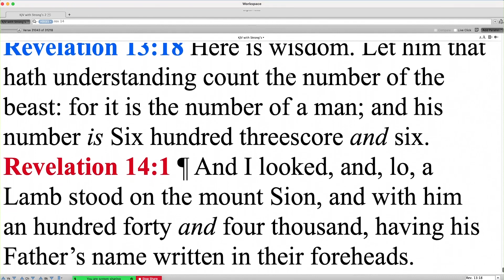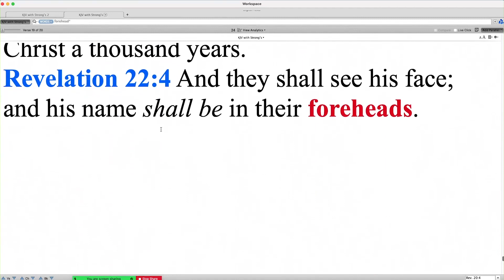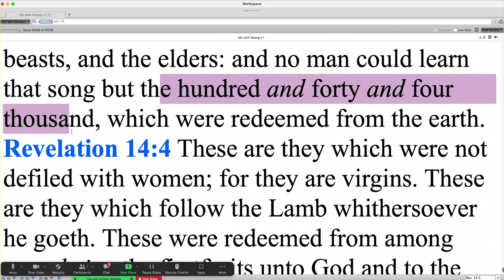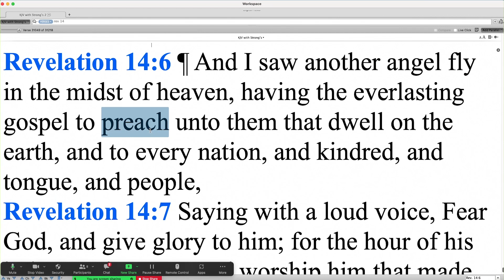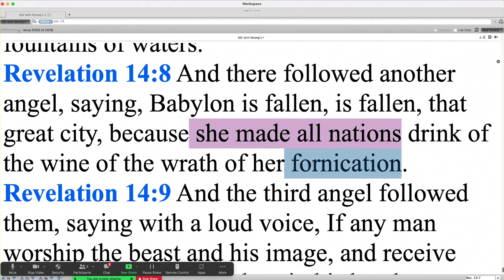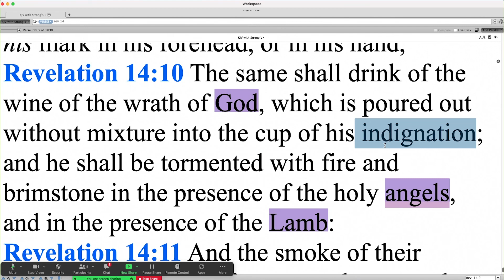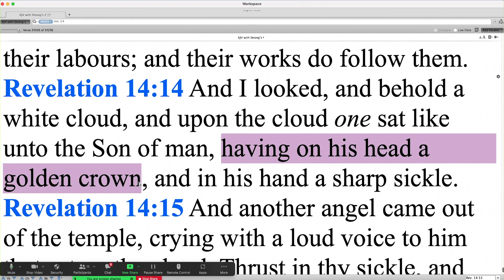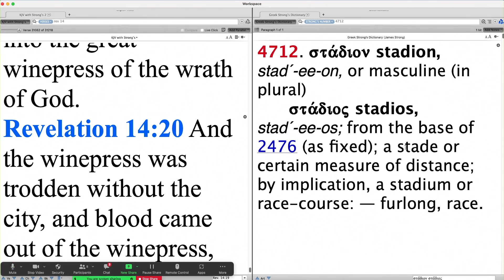Revelation 14 - with Pastor Daniel Mesa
Here is an overview of this end-times-specific chapter, as it has been looked at in depth during other studies online. Ask if this teaser is not enough!